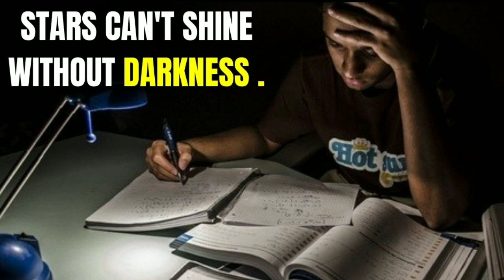Student Quotes | Motivational Quotes For Students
Stay updated!